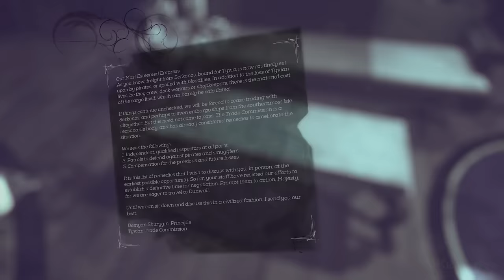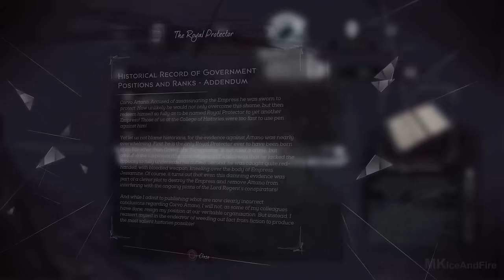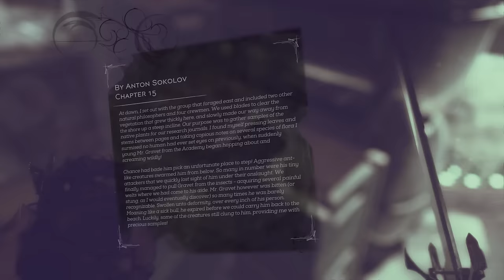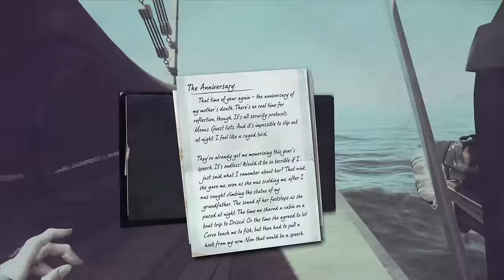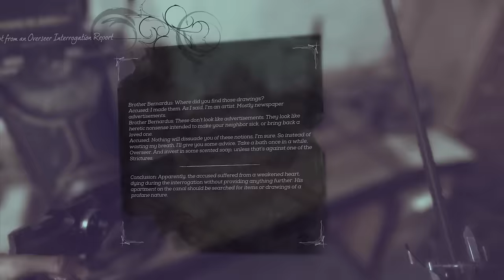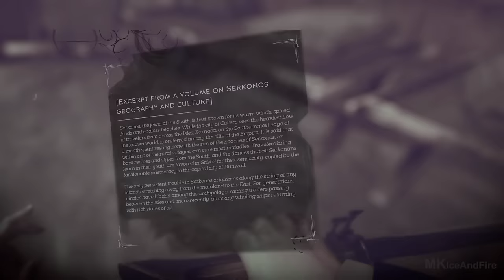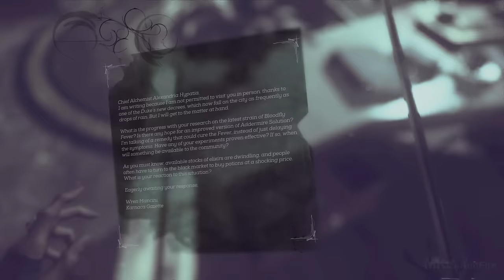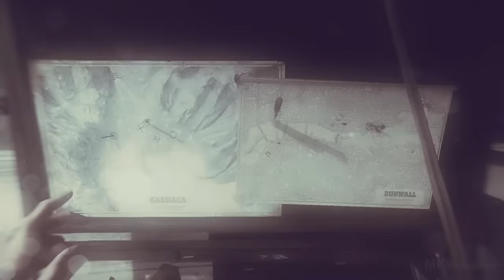DISHONORED 2 Gameplay Walkthrough Part 1 FIRST 2 HOURS! [1080p HD PS4] - No Commentary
DISHONORED 2 Walkthrough Part 1 and until the last part will include the full DISHONORED 2 Gameplay on PS4. This DISHONORED 2 Gameplay is recorded in 1080p HD and will include the full DISHONORED 2 Campaign and all the boss fights.

3 - Write which country you're from in the comments and
which platform you play on since i will be sending you
a digital code. Also make sure to include your twitter
name in the comments using @YourTwitterProfile

Reprise your role as a supernatural assassin in Dishonored 2! Play your way in a world where mysticism and industry collide. Will you choose to play as Empress Emily Kaldwin or the royal protector, Corvo Attano? Will you make your way through the game unseen, make full use of its brutal combat system, or use a blend of both? How will you combine your character's unique set of powers, weapons and gadgets to eliminate your enemies? The story responds to your choices, leading to intriguing outcomes, as you play through each of the game's hand-crafted missions.

Genre: Third-Person Action
Publisher: Bethesda Softworks
Developer: Arkane Studios
Release Date: November 2016